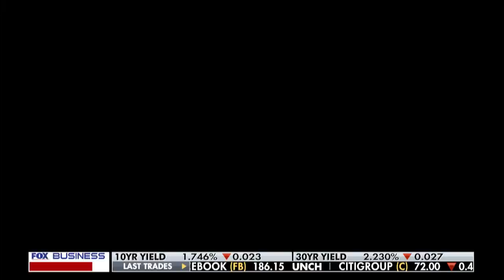Could you survive this haunted house for $20K?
Psychotherapist Dr. Robi Ludwig breaks down the 'psychological torture' behind America's scariest haunted house McKamey Manor.